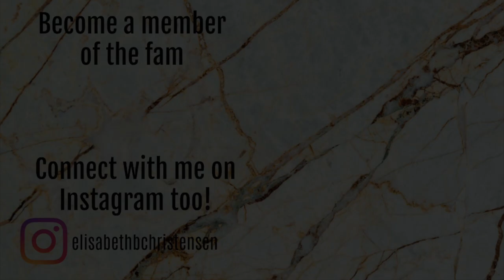I HAVE SOME EXCITING & GOOD NEWS!!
Im PREGNANT!

Going to be a mom in October.
Even though im 12 weeks it's still kind of sinking in.

Me and John can't wait for our new titles and we are preparing for baby here and there.
Lots of planning need to be done - and im excited!

Let me know what kind of  mommy/baby content (if any) you want to see.
I have thought about these three:
- Pregnancy updates (monthly, trimester etc.)
- Hauls
- Decorating